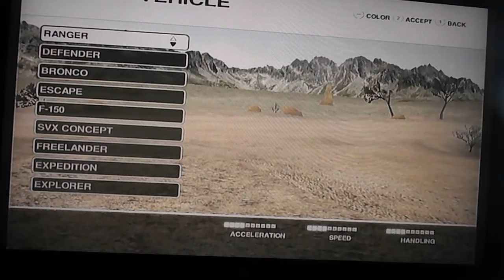Ford Racing Off Road Gold Rush 6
Collecting cash in River Creek,
Using Land Rover Defender 90 (2005).
Platform: Wii
Game: Ford Racing Off Road
Genre: Racing
Release: 2008